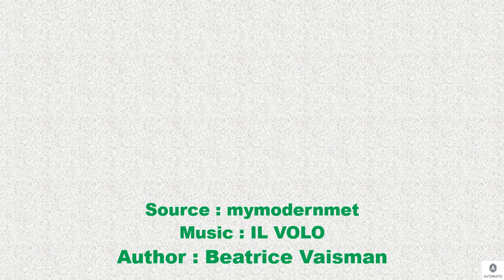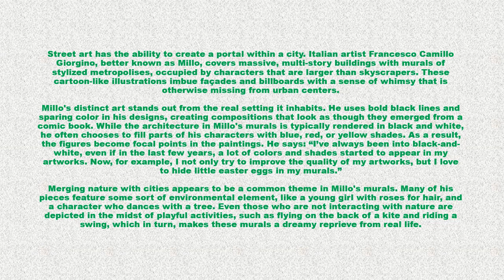Francesco Camillo Giorgino